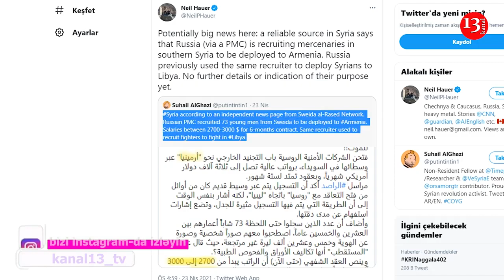"Группа Вагнера занимается вербовкой наемников для отправки в Армению"